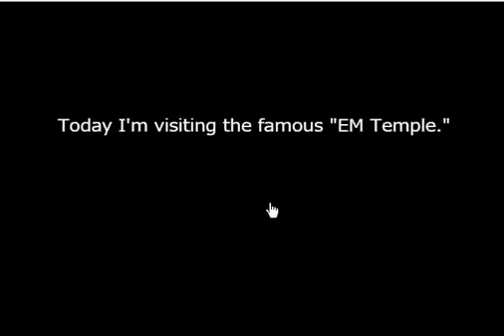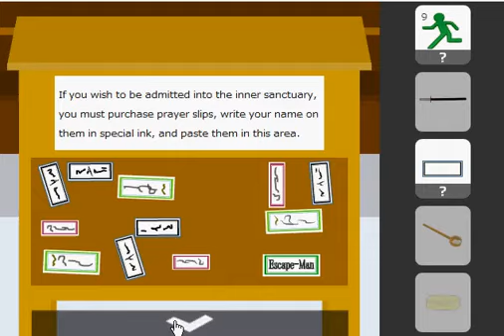Find the Escape-Men 155: EM Temple walkthrough- ピクトさんをさがせ！155（善ぴく寺編）-no1game